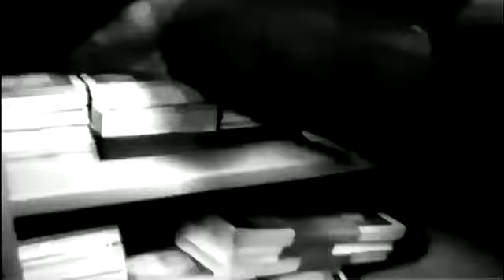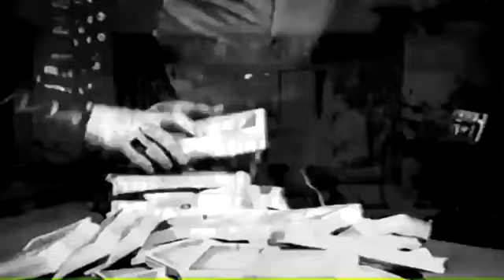⁧فیلم قدیمی؛ خیابانی ها | ۱۳۵۷| رضا بیک ایمانوردی | کیفیت اچ دی و کاملا بدون سانسور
⁧فیلم قدیمی؛ خیابانی ها | ۱۳۵۷| رضا بیک ایمانوردی | نسخه کامل و کاملا بدون سانسور

جهت اطلاع از جدیدترین ویدئو ها و تماشای ویدئوهای بیشتر لطفا با کلیک روی گزینه سابسکرایب و زنگوله، عضو کانال سینمارنگی شوید:

⁧کانال سینمارنگی: آرشیو فیلم قدیمی ایرانی ، فیلم هندی دوبله فارسی ، آهنگ قدیمی ایرانی ، فیلم ایرانی قدیمی ، دوبله فارسی هندی ، فیلم سینمایی هندی دوبله فارسی ، فلم هندی دوبله فارسی

Cinema Rangi channel: Archive of old Iranian movies, Hindi movies, old Iranian songs, old Iranian movies, Persian movies, salman khan, classic belly dance music

⁧ خیابانی ها ( ۱۳۵۷ )

⁧‫كارگردان :   محمد صفار
⁧تهیه‌کننده :    خسرو تسلیمی
⁧نويسنده :     محمد صفار
⁧سال :  ۱۳۵۷

⁧‫خلاصه داستان : مسیو و آقا رضا کارشان کف زنی و علافی است. مسیو در خانهٔ خاورخانم مستأجر است و رضا از مادر بیمارش نگهداری می‌کند. مادرش می‌میرد، و رضا به خانهٔ مسیو نقل مکان می‌کند. روزی آن دو پس از سرقت کیف یک مسافر وارد خانه ای می‌شوند که مریم و نامادری اش در آنجا ساکن هستند .

⁧بازیگران:

⁧• رضا بیک‌ایمانوردی
⁧• آرمان
⁧• شورانگیز طباطبایی
⁧• عنایت‌الله بخشی
⁧• حمیده خیرآبادی

Streets (1357) - khiabaniha

Director: Mohammad Safar
Producer: Khosro Taslimi
Author: Mohammad Safar

Actors:

• Reza Beik-Imanvardi
• Arman
• Shorangiz Tabatabai
• Inayatullah Bakshi
• Hamida Khairabadi

video content:
0:00 شروع فیلم خیابانی ها - کانال سینمارنگی: آرشیو فیلم قدیمی ایرانی، فیلم هندی دوبله فارسی، آهنگ قدیمی ایرانی، فیلم ایرانی قدیمی، دوبله فارسی هندی ، فیلم سینمایی هندی دوبله فارسی ، فلم هندی دوبله فارسی
30:00 دقیقه 30 فیلم خیابانی ها - کانال سینمارنگی: آرشیو فیلم قدیمی ایرانی، فیلم هندی دوبله فارسی، آهنگ قدیمی ایرانی، فیلم ایرانی قدیمی، دوبله فارسی هندی ، فیلم سینمایی هندی دوبله فارسی ، فلم هندی دوبله فارسی
1:00:00 دقیقه 60 فیلم خیابانی ها - کانال سینمارنگی: آرشیو فیلم قدیمی ایرانی، فیلم هندی دوبله فارسی، آهنگ قدیمی ایرانی، فیلم ایرانی قدیمی، دوبله فارسی هندی ، فیلم سینمایی هندی دوبله فارسی ، فلم هندی دوبله فارسی

⁧ویدئوهای این کانال شامل: فیلمهای قدیمی ایران, فیلم قدیمی ایران, فیلم قدیمی, صحنه دار, صحنه دارترین فیلم ایرانی قدیمی, صحنه دارترین فیلم ایرانی قدیمی, آهنگ, آهنگ قدیمی, موسیقی فیلم, آهنگ قدیمی شاد, آهنگ قدیمی ایرانی، هنر, موسیقی, هنر موسیقی, قبل از انقلاب, قدیمی, رقص فیلم, موزیک, موزیک فیلم, موزیک فیلم قدیمی, رقص فیلمهای قدیمی ایران, رقص فیلمهای قدیمی ایران, رقص